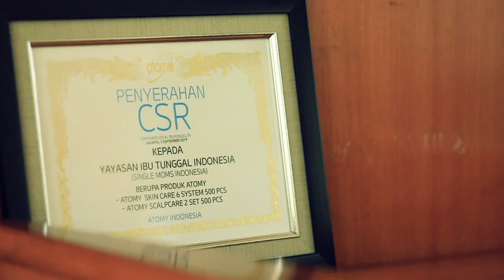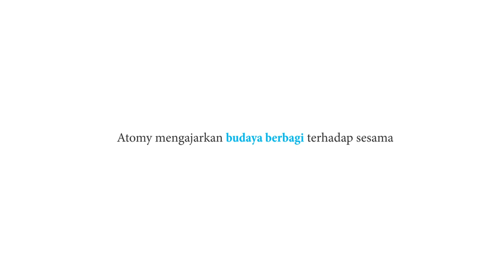CSR Atomy Indonesia Yayasan Singel Mom`s Indonesia